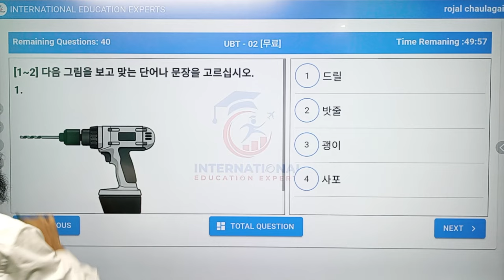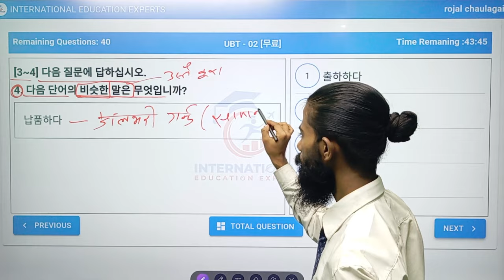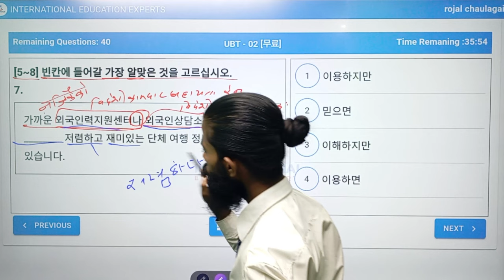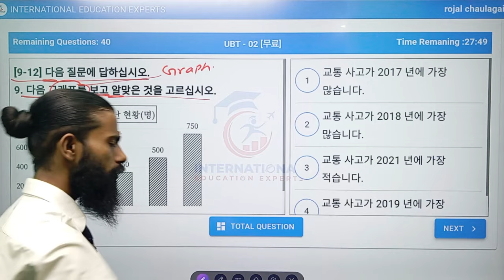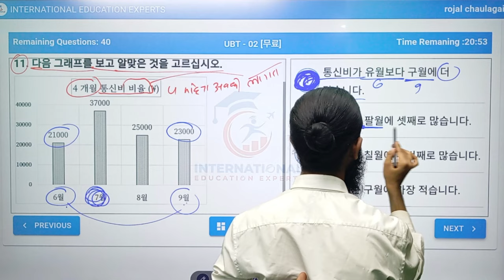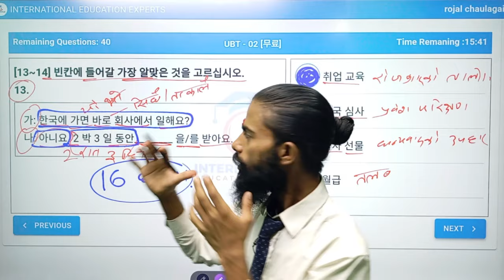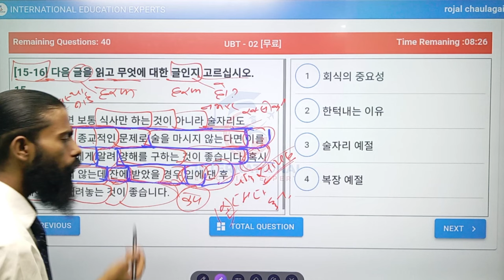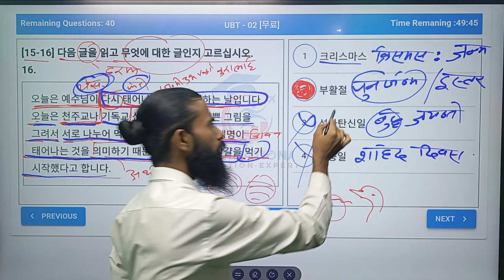Korean Language Model Set-3 By Guru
🔷Selection गुरु बाटै हुन्छ । 🔷
✅कोरियन भाषा पास गर्नका लागी जानै पर्ने बाग्मती प्रदेश को एकमात्र विशेष ठाउ (Guru Korean Bhasha Kendra)चाबहिल्, चुच्चेपाटी काठ्माण्डौ ।( KL Tower) को नजिकै । (Smart Palace) को अगाडी । ST. Lawarance College सङ्गै।🔥🔥
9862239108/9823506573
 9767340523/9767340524